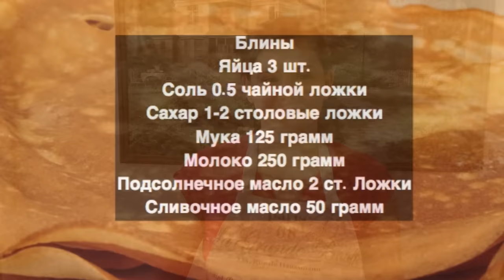Обалденные Домашние Блины (Блинчики) - Вкусно и Быстро | Tasty Crepes Recipe, ENGLISH SUBTITLES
Очень вкусные Домашние блины (блинчики).

Приятного аппетита!
Рецепт:
Сахар 1-2  столовые ложки
Мука 125 грамм
Молоко 250 грамм
Подсолнечное масло 2 ст. ложки
Сливочное масло 50 грамм
Recipe:
Eggs 3 pcs.
0.5 tsp salt
Sugar 1-2 tablespoons

МОИ ПЛЕЙЛИСТЫ:
1) В этом в плейлисте собраны сладкие блюда.  Вы их просто полюбите и будете всегда готовить:

Просто  попробуйте.